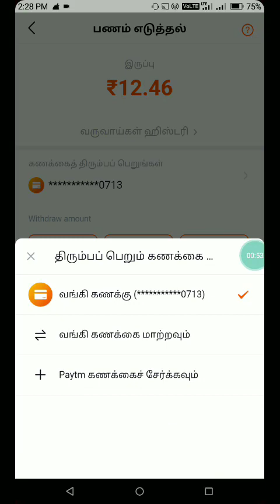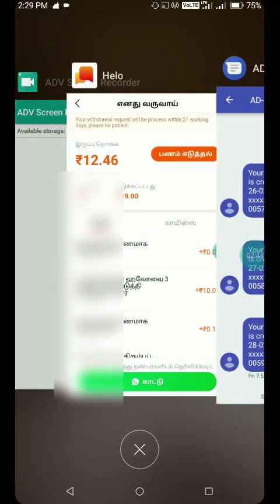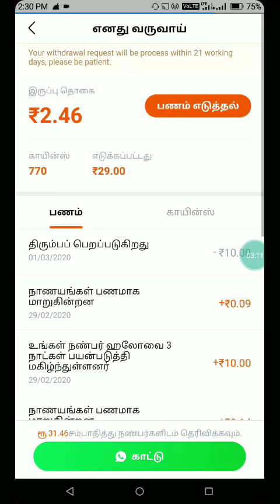Helo App Withdraw Proof 2020 | Helo App Money Earning 2020 | Tamil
Helo App Withdraw Proof 2020 | Helo App Money Earning 2020

Inviter Code To Get Rs.1 : CXGYPQN